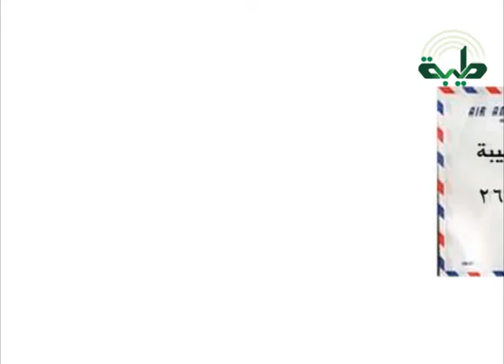مسابقة الشهداء الرمضانية 1436هـ - الحلقة الخامسة